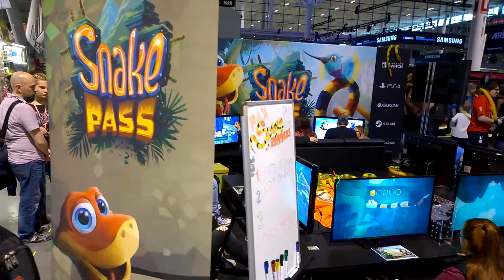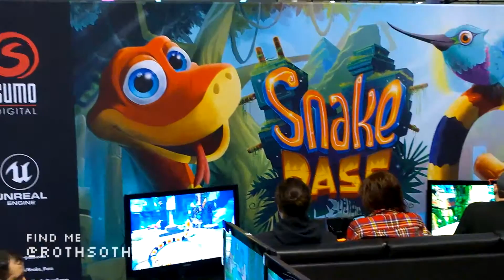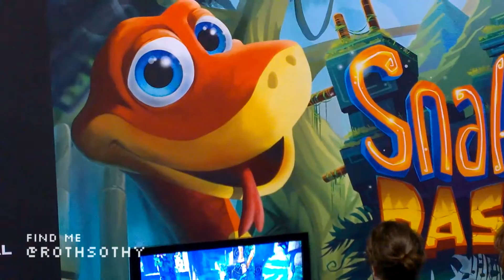Snake Pass PAX East 2017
Here's some off-screen gameplay footage of Snake Pass, a 3D platformer game where you play as a snake!